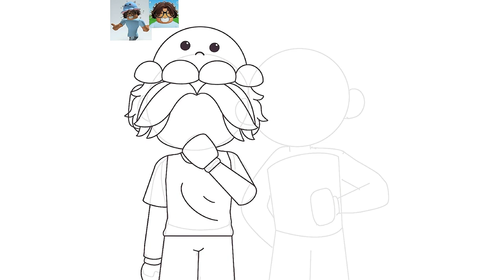DRAWING ME & MY FRIEND AVATARS!